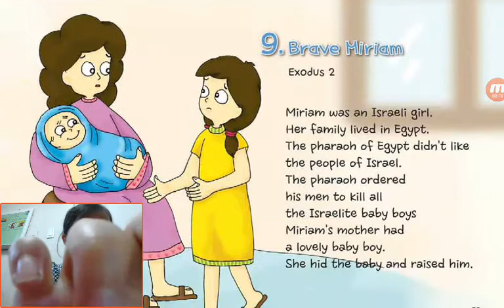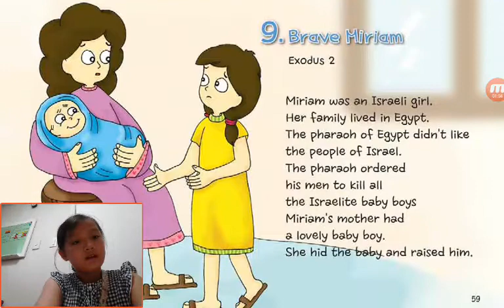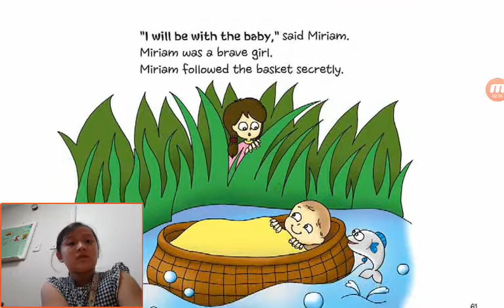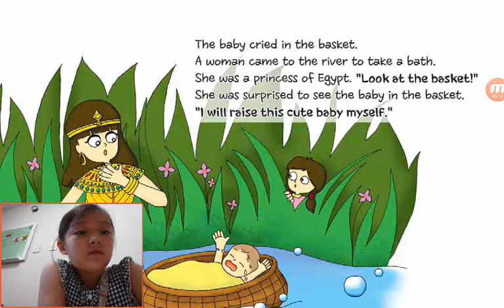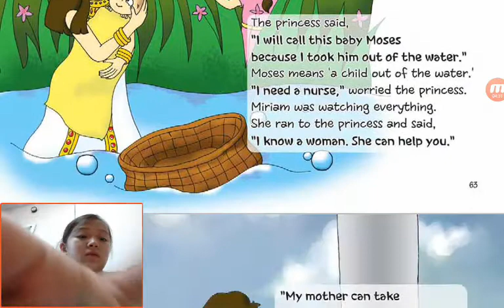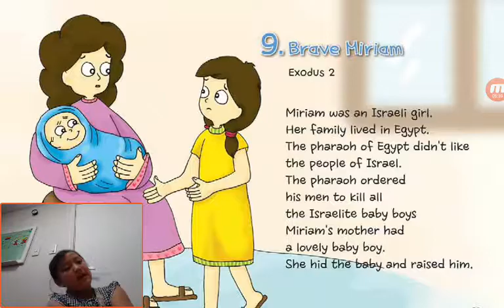‹Kids›Grace：Wonderful Bible Story‹원더풀스토리›– 20170508 081307